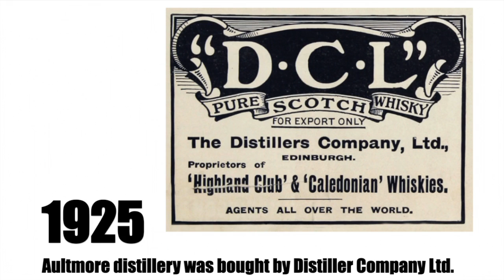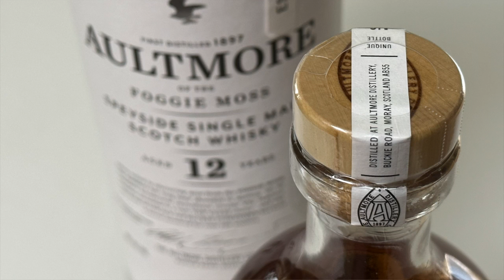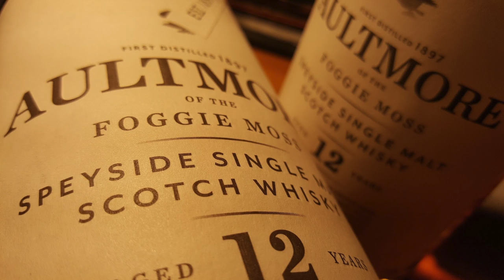Aultmore 12 Foggie Moss Speyside Single Malt Scotch Whisky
In this video Erik Wait discusses the History of Aultmore Distillery and reviews the Aultmore 12 Year Old Speyside Single Malt Scotch Whisky.